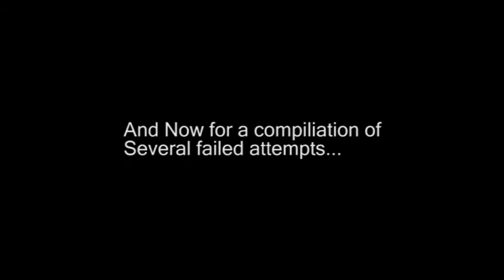Let's Play Ninja Gaiden Sigma 2 Master Ninja Part 14, Double the Fun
Well that boss was annoying.  But hey, we get back to Ryu in this part!